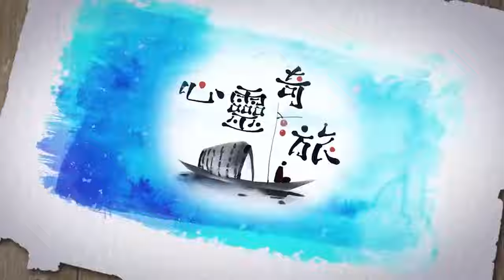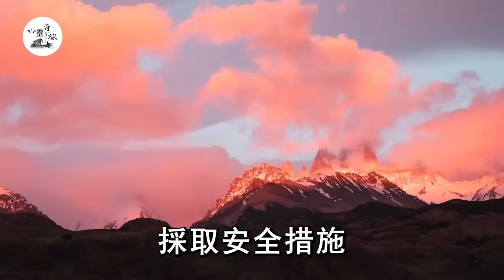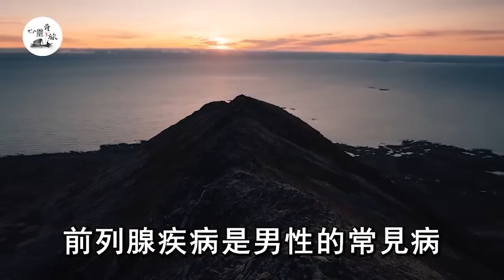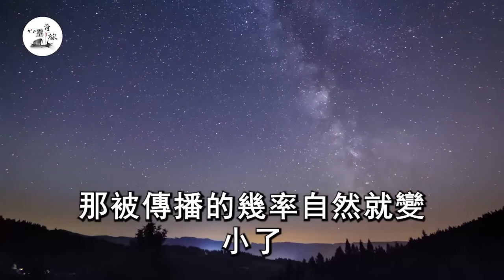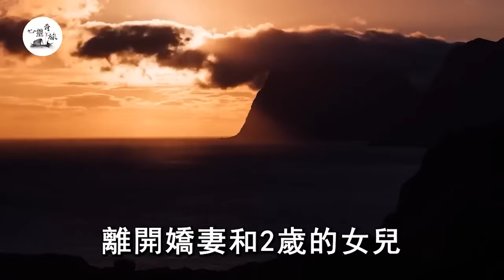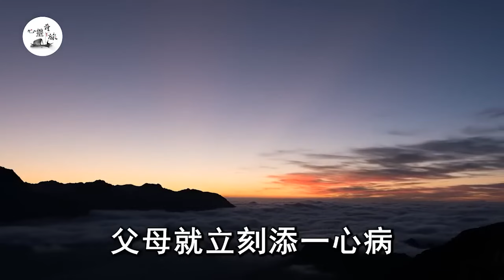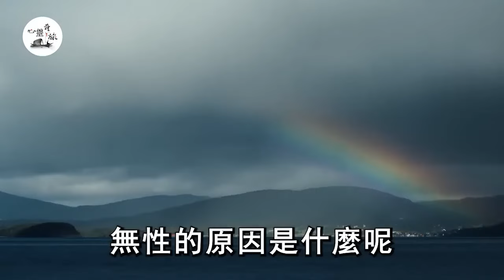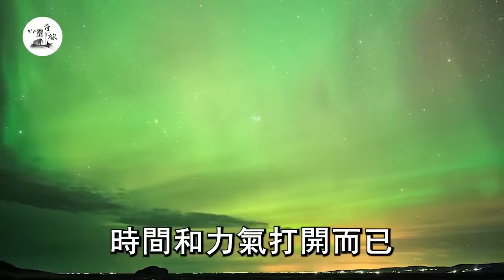亲密時碰女人這部位，3秒就有神奇反應，男人千萬別害羞